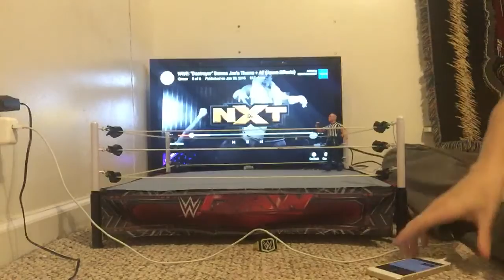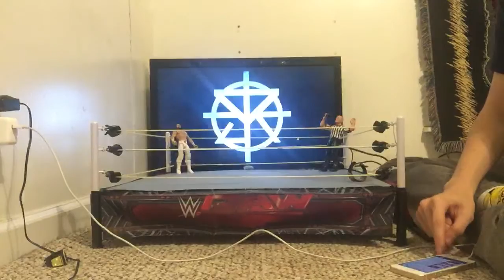AFW SEASON 2 RAW EP 15